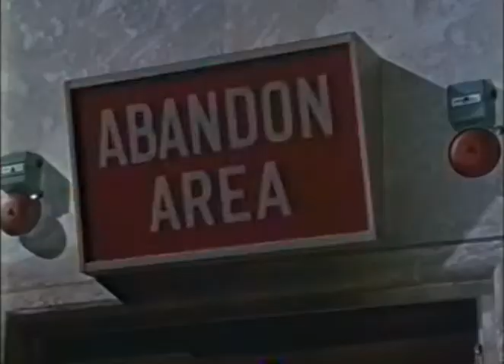Dr. No Trailer 1963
Starring: Jack Lord, Sean Connery, Ursula Andress, Joseph Wiseman, Bernard Lee,

The first screen appearance of British agent James Bond, in which he comes face-to-face with an evil scientist while investigating a comrade's death in Jamaica.

Movie, Dr. No Movie,Dr. No Trailer,Dr. No 1963, Terence Young,Jack Lord, Sean Connery, Ursula Andress, Joseph Wiseman, Bernard Lee,